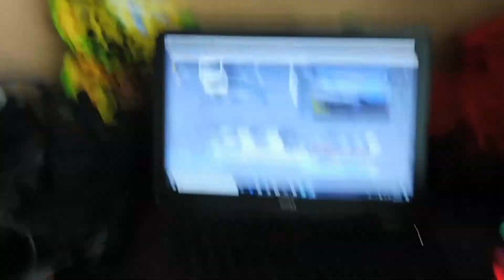Go Pro: Summer 2018 - Lake Fun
This Is Just A Fun Little Action Video That I Filmed Mostly With The GoPro Session 5.